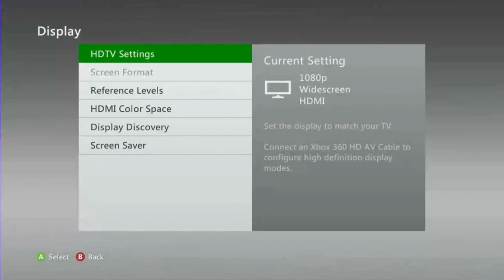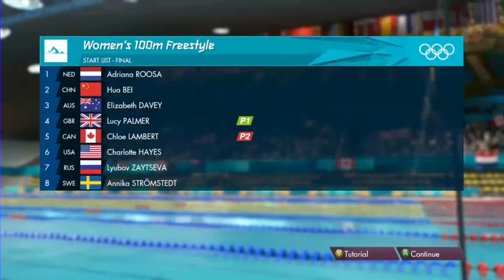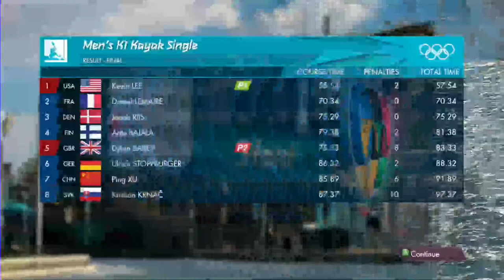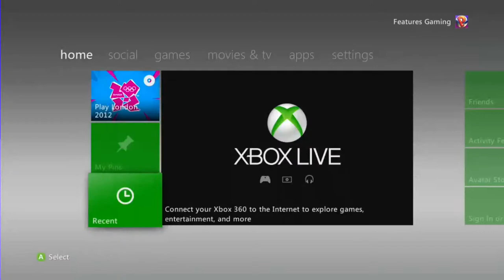🔴 LONDON 2012 STREAM WITH LAUREN!! (As Roblox Is Down)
1. No Swearing! It is a family-friendly channel. Words like Damn, Crap and bloody in any context is fine but not the others like S word, F word etc.
2. No Spamming!
3. No fighting with each other in chat - we are a friendly community and no fighting will occur over Live Chat. It is your job to calm the situation down as quick as possible and try and keep professional with it. Bullying is also not allowed
4. Any inappropriate usernames or phases in any comment must be either hidden or put on timeout (hidden for username, timeout for use in comment)
5. Banter is ok in chat but not too far!
6. Sexism, Racism or any form of discrimination is not allowed and must be put on timeout or hidden depending on how severe the comment was.
7. No mentioning of Blue Bitten - he is a major troll and I have had major incidents them and anyone mentioning them will be timed out immediately if it's either good or bad!
9. Have fun!

NOTES:
If you either donate or become a channel member, it does not excuse you to break the above rules, and action will stall be taken against you if you do not comply with the above rules.
I understand there are a few people who would like to friend me on Roblox however due to the Roblox limit of 200 friends, I cannot be friends fans as it will be unfair if I accept a few and not others. I only friend people I know in real life or trust heavily!

COMMANDS:
!roblox  !robloxgroup  !twitter  !facebook  !instagram  !tiktok  !discord  !merch  !rbxmerch  !website  !member  !donate  !8ball  !slots  !sisterroblox

~ Features Gaming